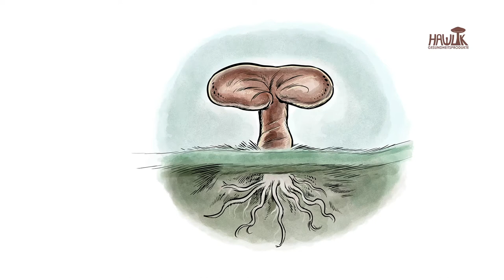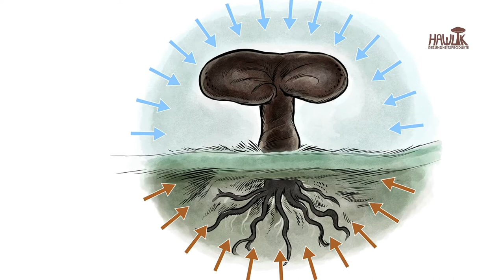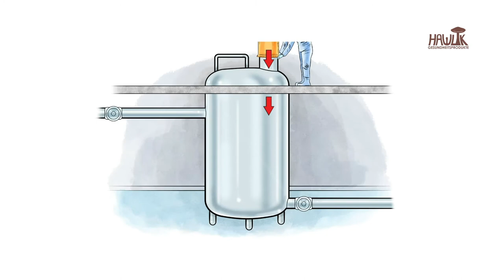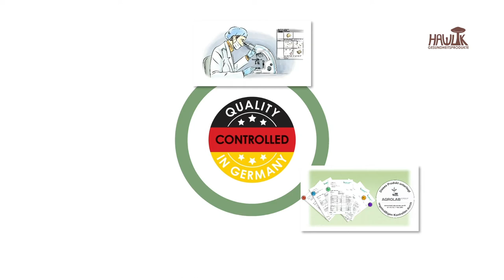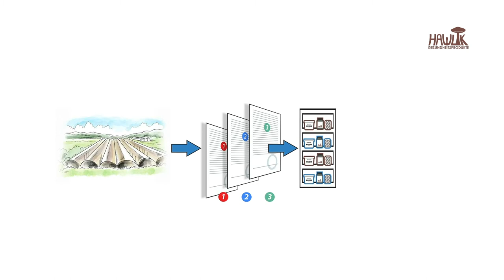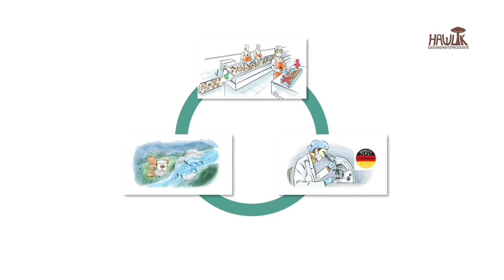PilzVideo 006 In Aller Kürze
Pilze sind dem Menschen seit 2000 Jahren bekannt. In Asien wie Europa wurden und werden die Pilze wegen ihrer wertvollen Inhaltsstoffe geschätzt. Heute ist die Mykotherapie ein fester Bestandteil der Traditionellen Chinesischen Medizin (TCM). Ihr Nutzen ist auch in vielen westlichen Studien belegt. In diesem Video fassen wir nochmals unseren gesamten Ernte- und Produktionsprozess für Sie zusammen.

Illustrationen und Videoproduktion: Ian David Marsden
Sprecher: Kaspar Eichel

So können Sie uns erreichen:

Kostenlose Hotline für Deutschland:
  0800 / 7459746 oder 0800 / pilzshop

Kostenlose Hotline Europaweit:
  00800 / 74597467